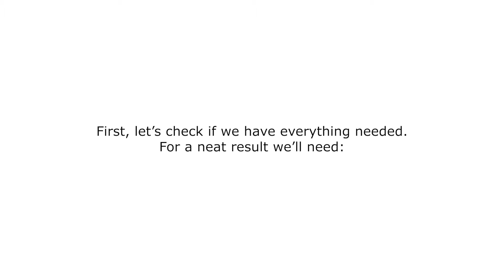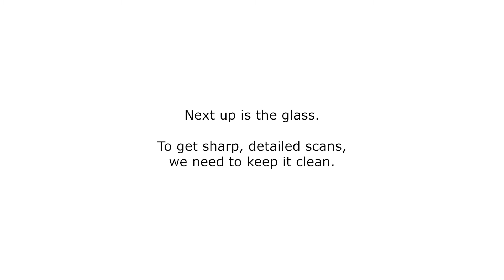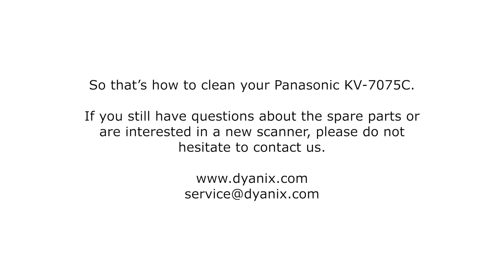How to clean your Panasonic KV-S7075C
In this video we show you how to clean your Panasonic KV-S7075C. These steps work also for Panasonic KV-S7065C, Panasonic KV-S7097 and Panasonic KV-S7077.

00:00 - Intro
00:24 - What you'll need for a proper result
00:40 - Cleaning the rollers
01:20 - Cleaning the glass
01:47 - Cleaning the sensors

Check out the website for more details about the Panasonic KV-S7075C.

More information about our company and our services can be found